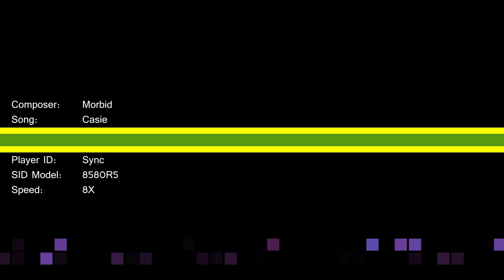Morbid - Casie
Composer: Morbid
Song: Casie
Player ID: Sync
Speed: 8X
SID Model: 8580R5
Recorded: Dees Productions - Real fine hardware do make the difference